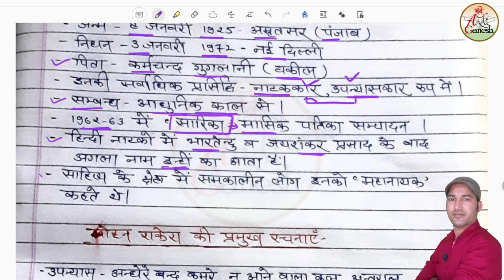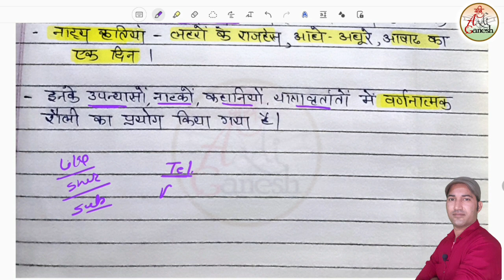कविकुल सीरीज-39 | मोहन राकेश | Hindi Sahitya Itihas |NET | ग्रेड 1st&2nd | Kavi Aadi Ganesh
टेलीग्राम लिंक

कविकुल सीरीज by कवि आदि गणेश
कवि कुल सीरीज
mohan rakesh ka jivan prichy
मोहन राकेश का जीवन परिचय